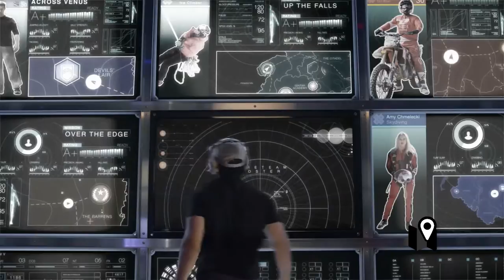El increíble negocio de los torneos internacionales de videojuegos